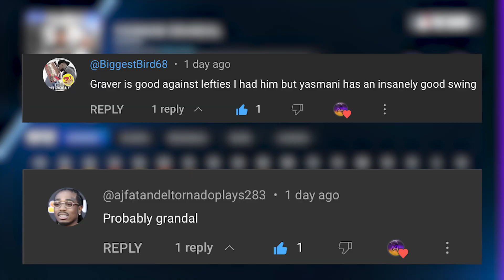Our New Catcher Had a Great Debut (NMS #16)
If you enjoy please consider subbing for Daily uploads!